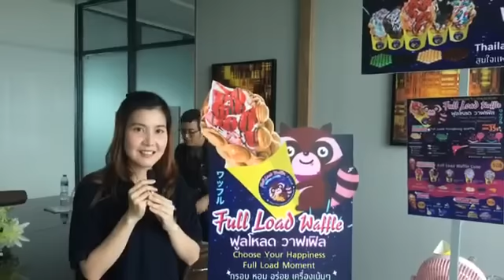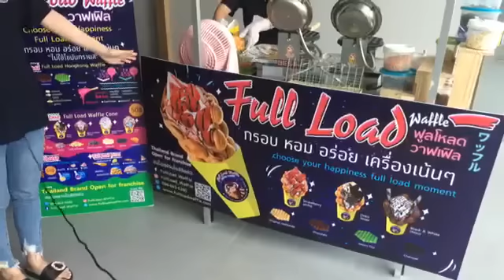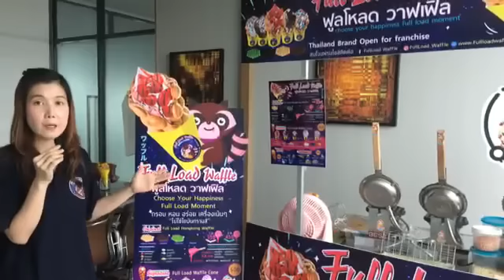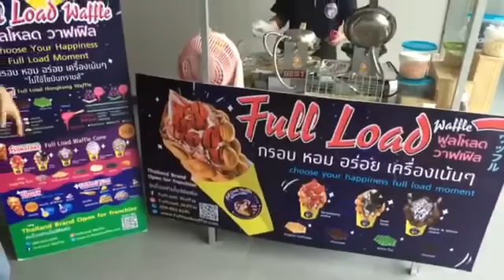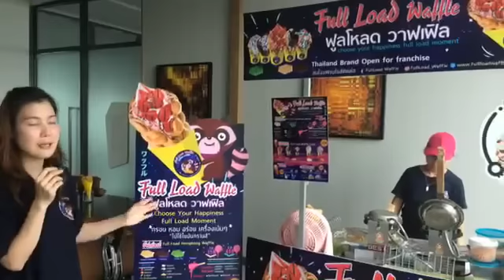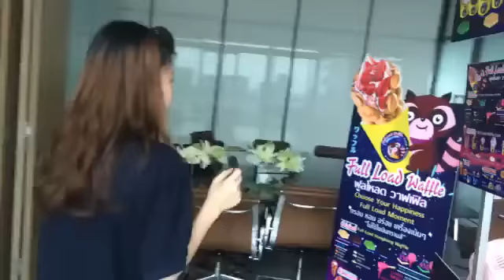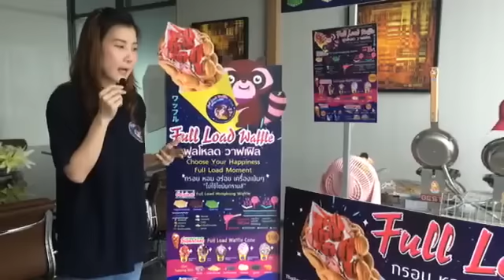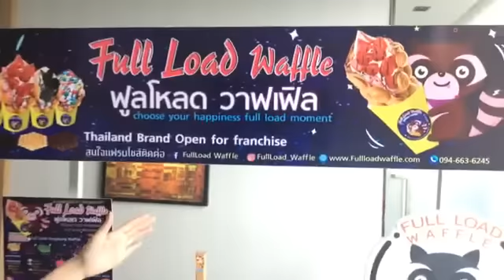แฟรนไชส์ใหม่ มาแล้ว! Full Load Waffle แฟรนไชส์วาฟเฟิลฮ่องกง แนวใหม่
แฟรนไชส์วาฟเฟิลรูปแบบใหม่เจ้าแรกในไทย ที่มีการผสมผสานนำวาฟเฟิลฮ่องกงมานำเสนอวาฟเฟิลรูปแบบใหม่ คลิก!